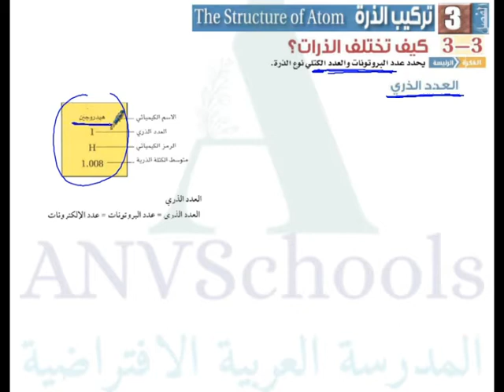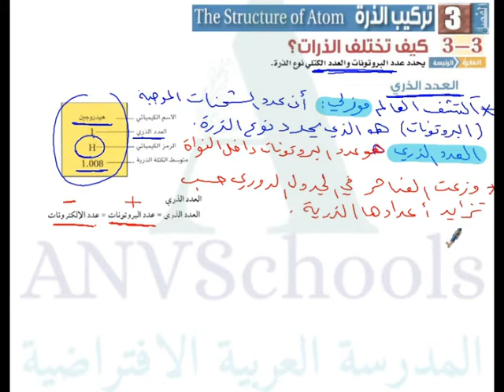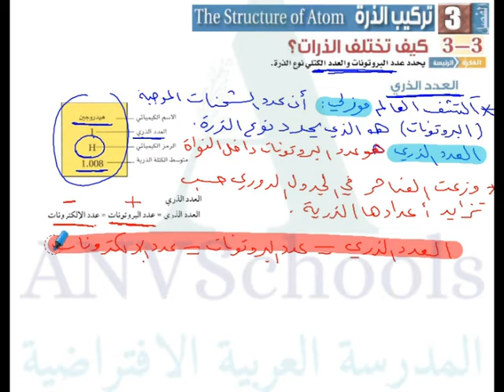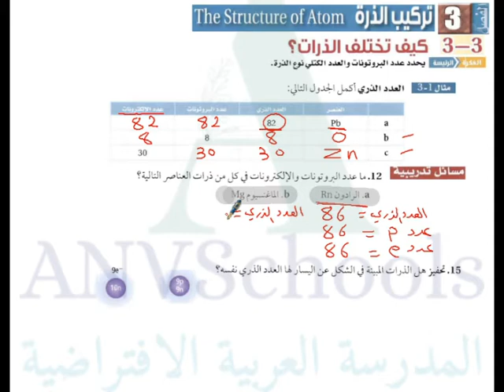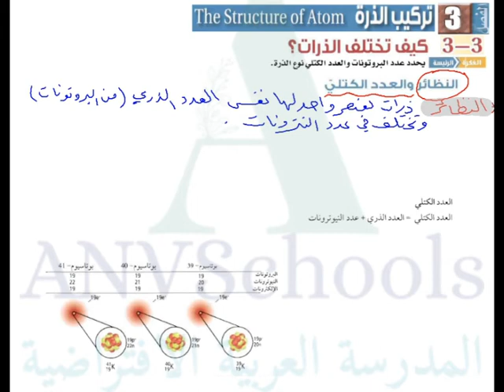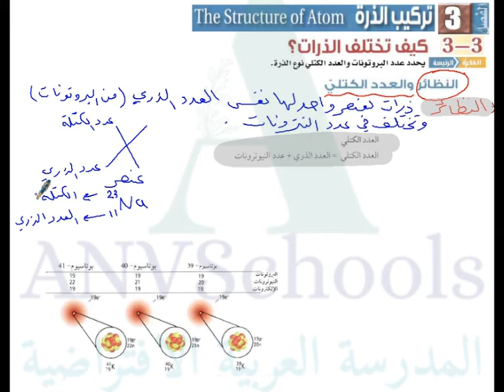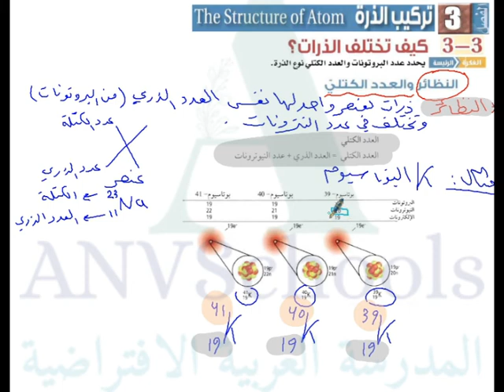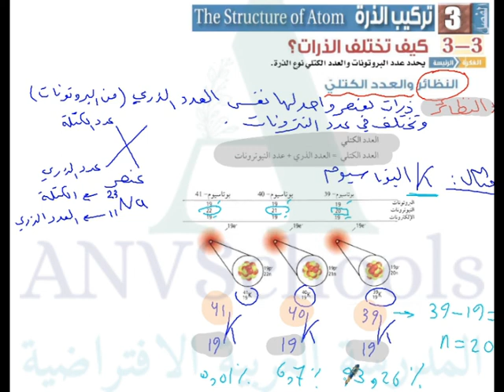كيف تختلف الذرات-العدد الذري